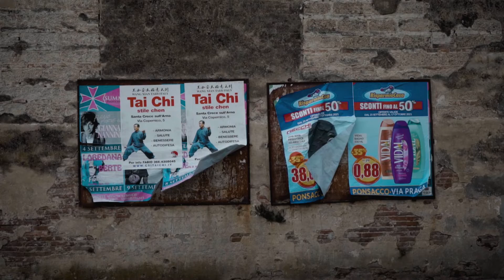BE THE WAY OF YOUR DREAMS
Report of last mural in Castelfranco di Sotto (PI)
Video by Carlo Settembrini
Starring: Nico Lopez Bruchi, Marco Sera Milaneschi, Alice SpaceTime Mazzilli